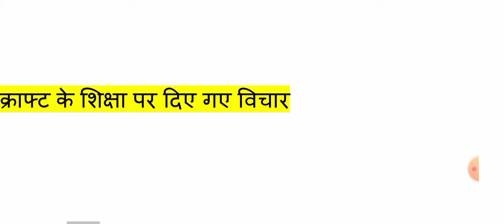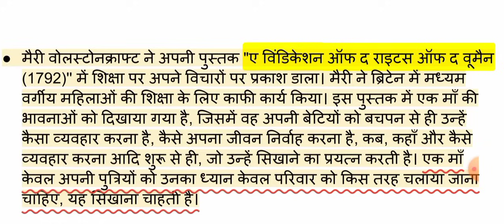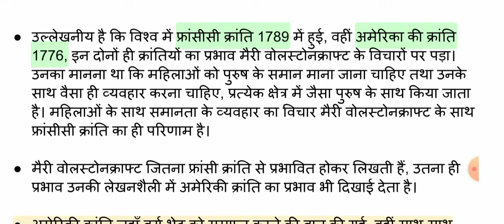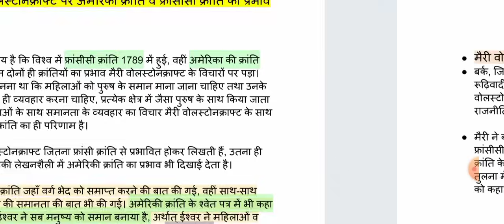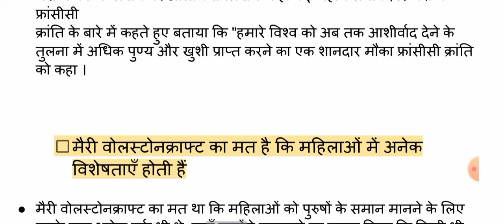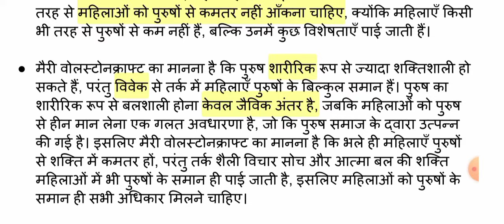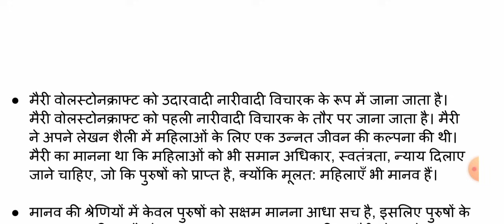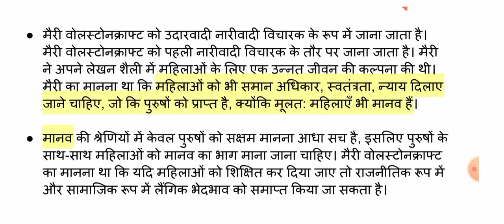Modern Political Philosophy Unit 2 मैरी वोलस्टोनक्राफ़्ट Lecture 2 || 6th Semester Political Science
Modern Political Philosophy Unit 2 मैरी वोलस्टोनक्राफ़्ट Lecture 2 || 6th Semester Political Science Honours

hello friends is video mein aap 6th semester ke subject Modern Political philosophy ki unit 2  ke chapter 2 ke lecture 2 ko dekhenge